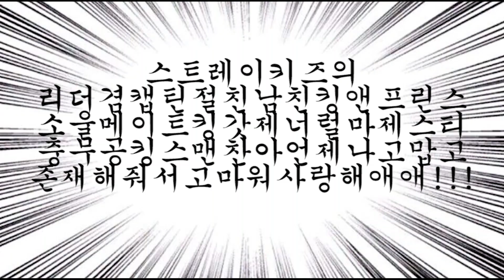[스트레이 키즈] 방찬을 좋아할 수밖에 없는 이유/행복해지는 찬이의 예쁜말 모음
늘 항상 아낌없이 표현해주는 스테이사랑꾼,,,,,
암튼 진짜 알면 알수록 더 좋은 사람 방찬♡-♡